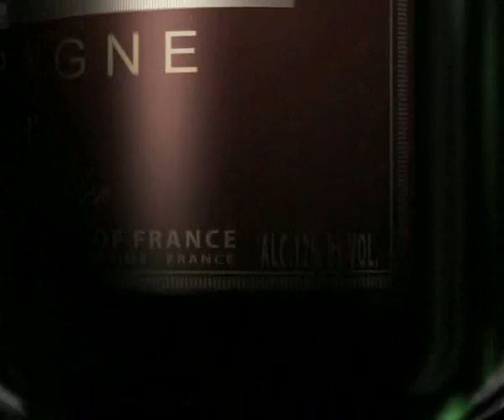Piper-Heidsieck "Danger Surf " by VEGOMATIC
Commercial spot for Piper-Heidsieck/BETC-Euro-RSCG 2005. Music : THE SURFIN' ROBOTS /VEGOMATIC "Danger Surf" (Thierry Los).